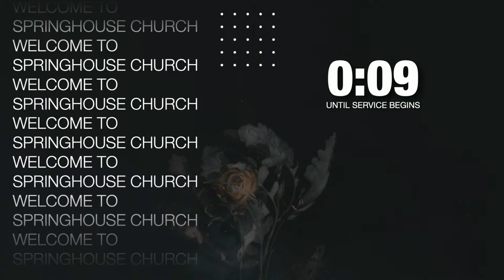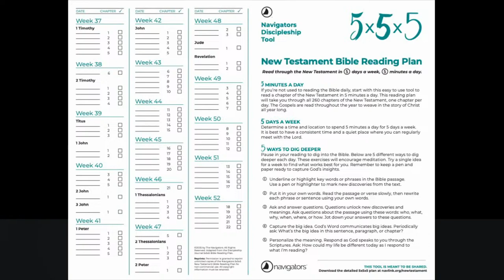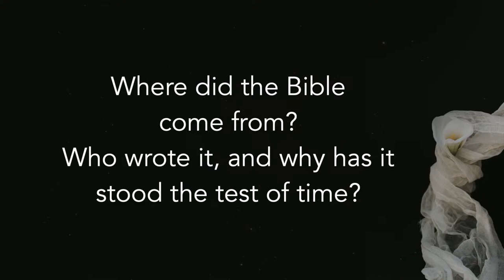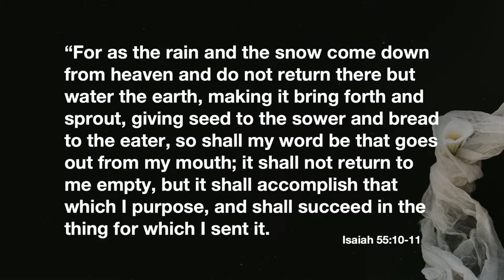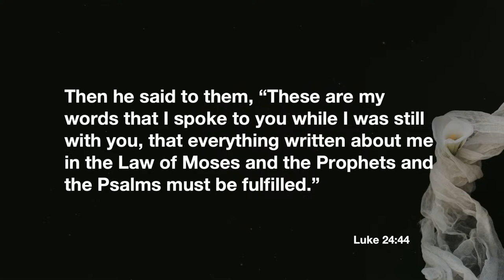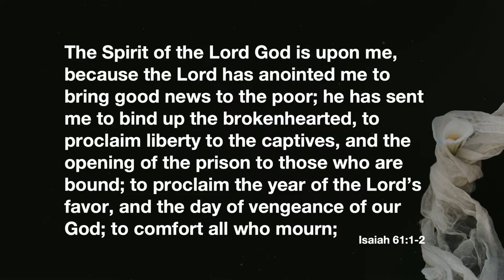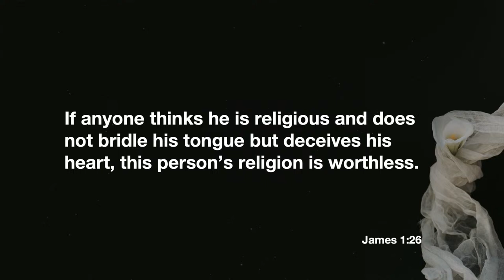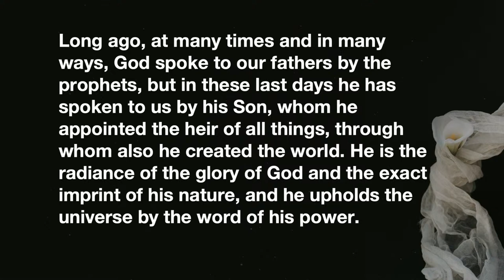Read The Word - Pastor Justin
About Springhouse

If you’re looking for a church in Smyrna, TN that is focused on Loving Big, Living Truth, and Healthy Family, we’d love to connect with you. We are home to a vibrant children’s ministry, powerful middle school and youth ministries, and incredible ministries for men and women of all ages. Our local and global outreaches include partnerships with missionaries in the US and abroad, Isaiah 117 House, local retirement communities, and more.

Additionally, we are home to Springhouse Theatre, an award-winning theatre in the Nashville area. Through the theatre, we serve both the greater Nashville theatre community, and thousands of patrons each year, and we are expanding our vision to impact the culture through the arts into additional mediums and through an expanding network of relationships.

We would love it if you would consider joining us in person for one of our Sunday gatherings.

Additional Resources

Gathering Times
Sundays at 9AM and 10:30 AM